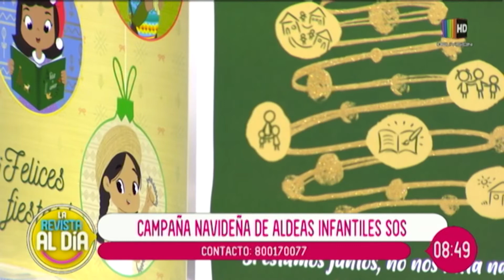El hermano de Papá Noel busca las cartas perdidas.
Campaña navideña de Aldeas Infantiles SOS.